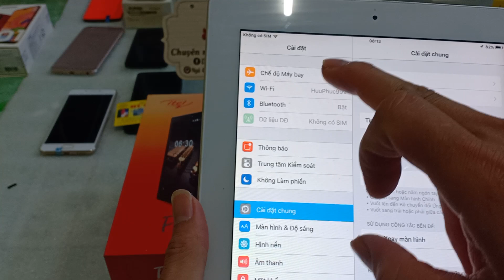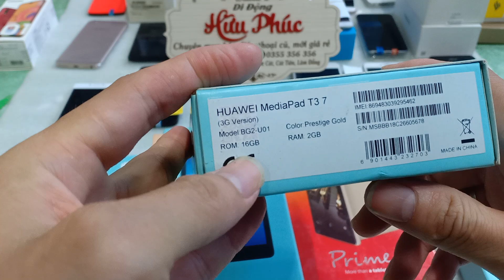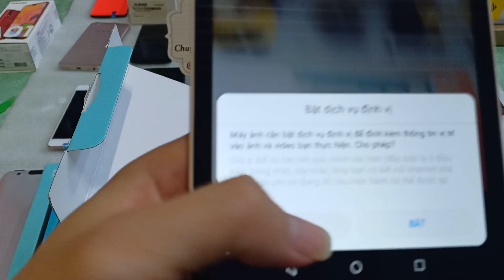01.04.2020. Lô máy tính bảng đẹp giá rẻ. Giải trí OK. Giá chỉ 1380k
Như tiu đề lô máy tính bảng sáng nay.

* Số điện thoại mua máy. 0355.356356.

1. Ngã Tư Chợ Thị Trấn Phước Cát, Cát Tiên, Lâm Đồng
2. Thôn 4 Đăng Hà, Bù Đăng, Bình Phước ( gần ubnd xã đăng hà)